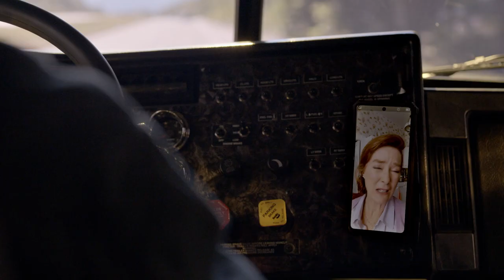A Trucker, a Road Trip, and a Triangle - Big Sky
Trucker-with-a-secret Ronald (Brian Geraghty) argues with his mother, Helen (Valerie Mahaffey); Danielle (Natalie Alyn Lind) and Grace (Jade Pettyjohn) hit a snag in their road trip; and the conflict between Cassie (Kylie Bunbury) and Jenny (Katheryn Winnick) around Cody (Ryan Phillippe) comes to a head.